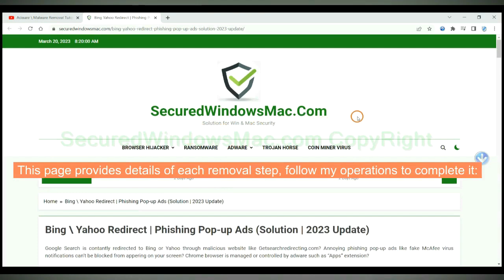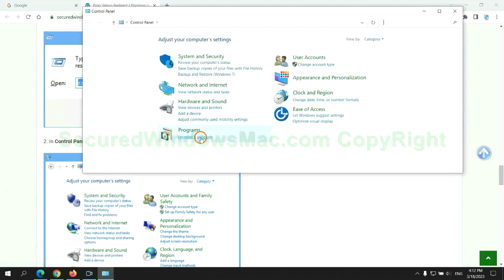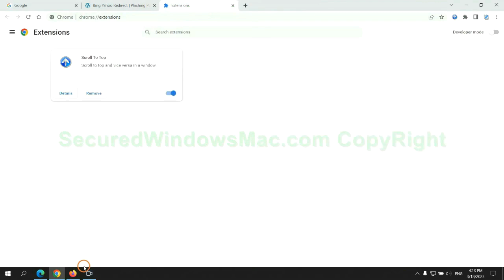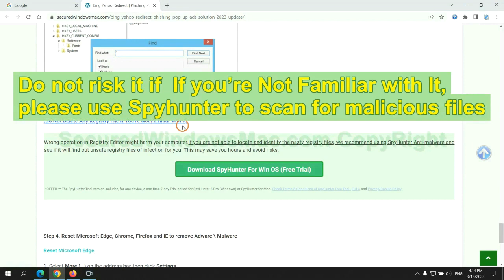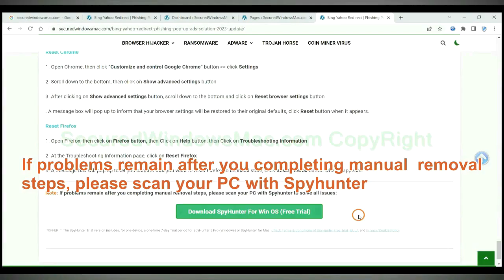Trojan:Win64/Spyboy!MSR Removal Guide - Get rid of Trojan:Win64/Spyboy!MSR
This video is for removing Trojan:Win64/Spyboy!MSR.
How to Remove Trojan:Win64/Spyboy!MSR Virus Completely from Chrome, Edge, Firefox, IE
How to Remove Trojan:Win64/Spyboy!MSR from My Computer Completely?
Ways to Remove Trojan:Win64/Spyboy!MSR Completely
How to Delete Trojan:Win64/Spyboy!MSR Effectively?
Quick Way to Get Rid of Trojan:Win64/Spyboy!MSR Virus Effectively
Totally Remove Trojan:Win64/Spyboy!MSR from Computer
How Can I Completely Remove Trojan:Win64/Spyboy!MSR from My PC?